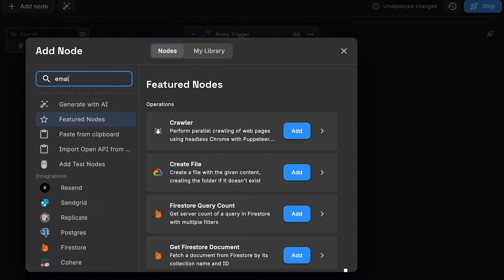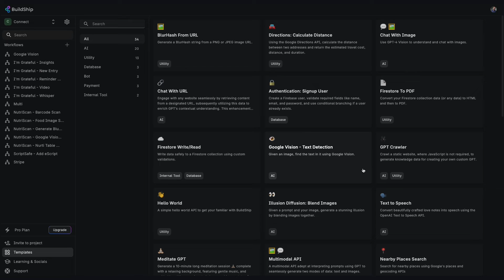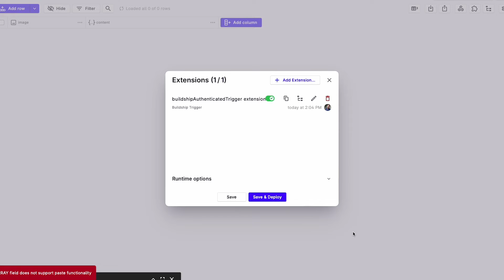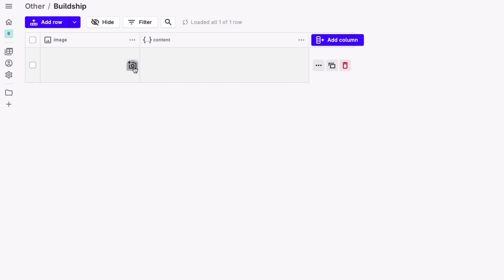Connecting Rowy & BuildShip - No Code Backend on Firebase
View and manage your Firestore data on Rowy
Build backend workflows, APIs for Firebase on BuildShip

00:00 Introduction to Rowy Trigger
01:30 Configuring the Rowy Trigger
01:50 Adding an Extension in Rowy
02:18 Deploying and Testing the Rowy Trigger
02:30 Updating the Firestore Field Value
03:03 Adding a New Row with an Image
03:22 Conclusion: The Benefits of using Rowy and BuildShip together